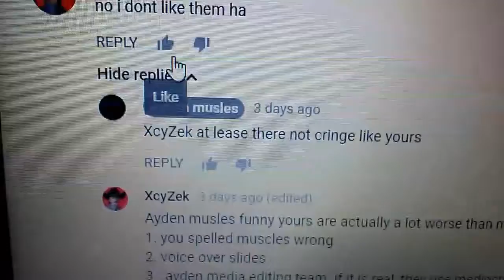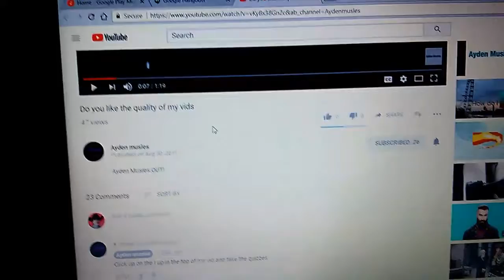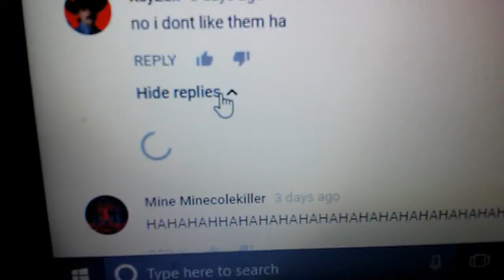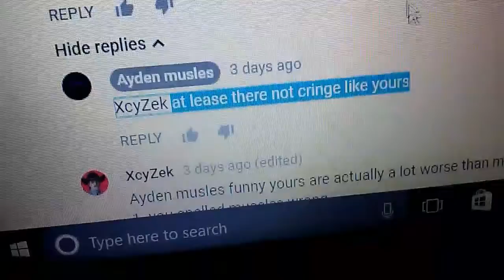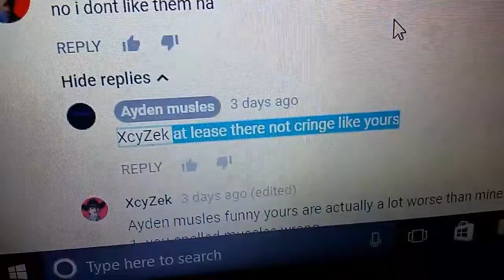at lease there not cringe like yours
fun
trending
videos